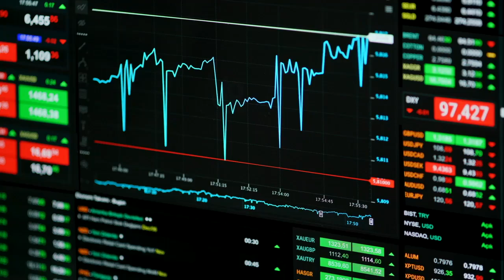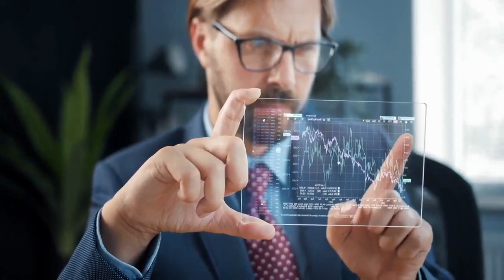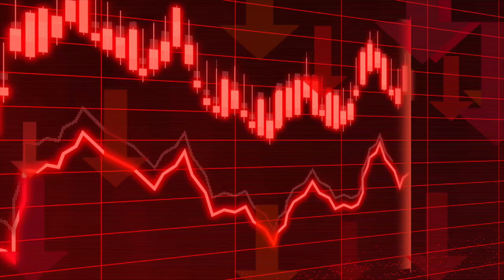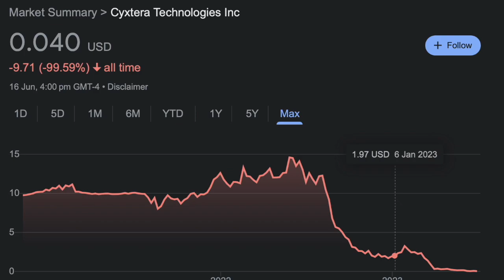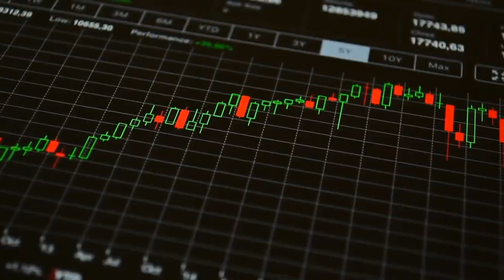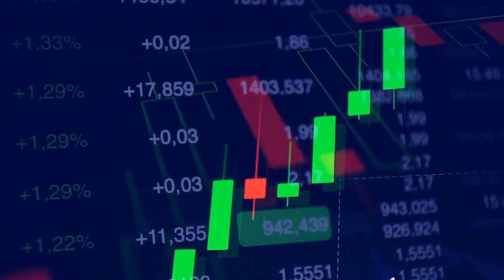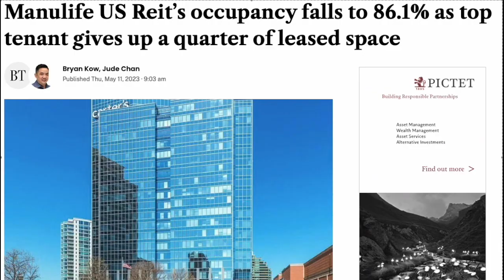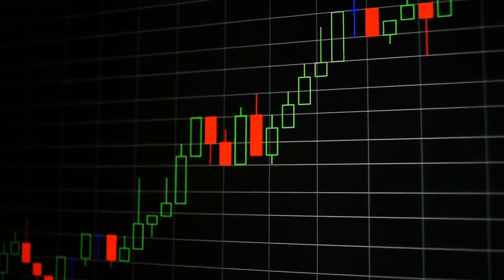Risk for Dividend investing in Reits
With the Federate Reserve deciding to stop interest rate hikes and inflation data is dropping, it brings about optimism for Reits to make a good comeback. However, there are other risk roaming around for all the Reits regardless of which country or region they are in.

In this video we'll look at the examples of the impacts of Digital Core Reit(DCUR), Mapletree Industrial Trust(ME8U), Keppel DC Reit(AJBU) and Manulife US Reit(BTOU).

This video is for entertainment and educational purposes. Everything is based on my opinion and would definitely recommend become to do their own research before making any investment decisions

0:00 Introduction
0:25 Tenant Default
2:29 Performance of Tenants
5:50 Manulife Reit Disaster
7:44 Conclusion